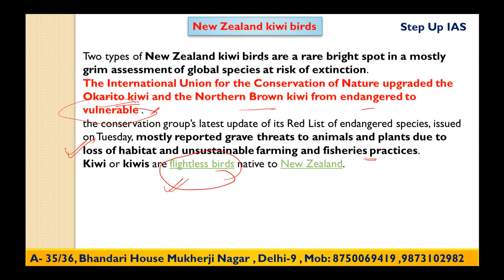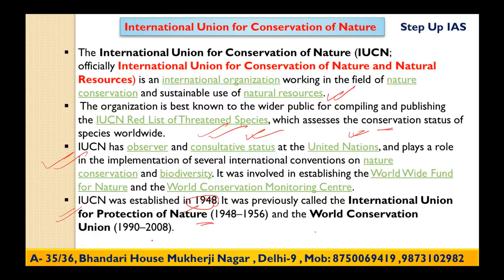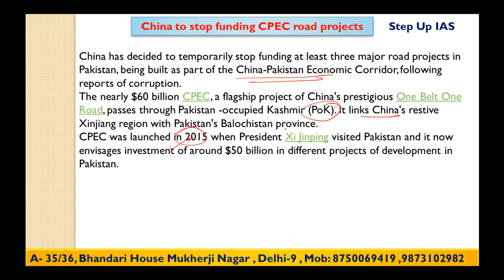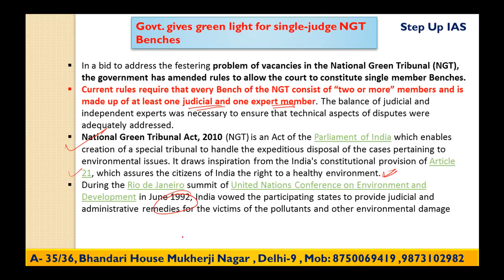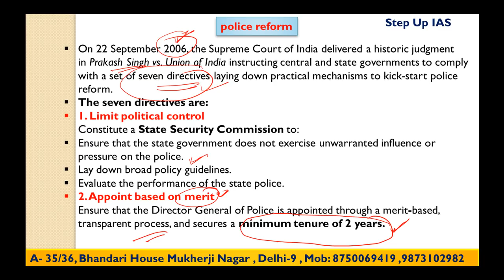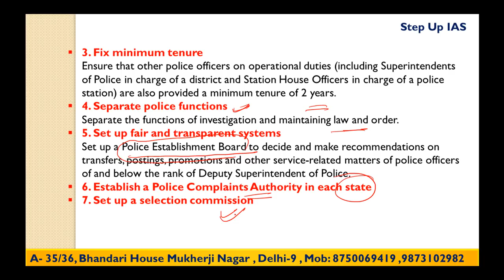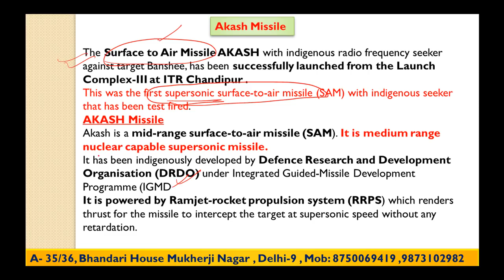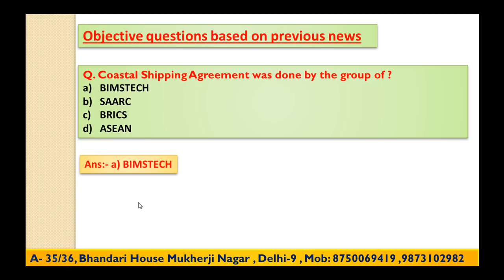6th December The Hindu and PIB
This video includes : KIWI Bird, CPEC , NGT, Police Reform